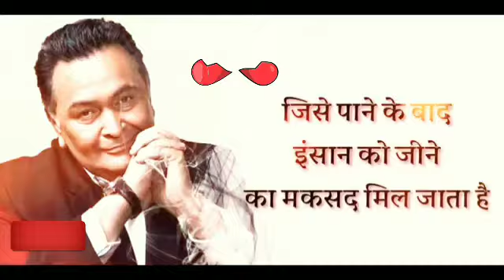Rishi Kapoor Status। अलविदा ऋषि कपूर। ऋषि कपूर यादगार।